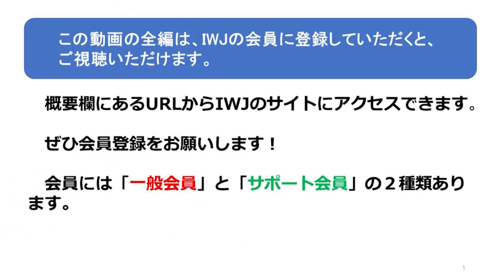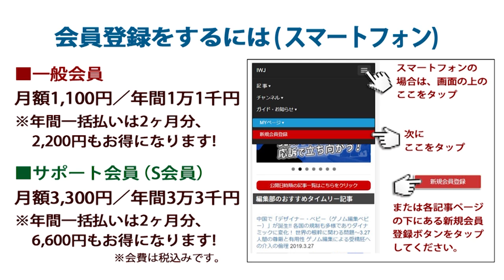東京オリンピックが1年延期となったが、世界中で新型コロナウイルスが収束した結果としてオリンピック開催が可能になる。開催自体が自己目的化してはダメだ～ 石破茂衆院議員記者会見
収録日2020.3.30